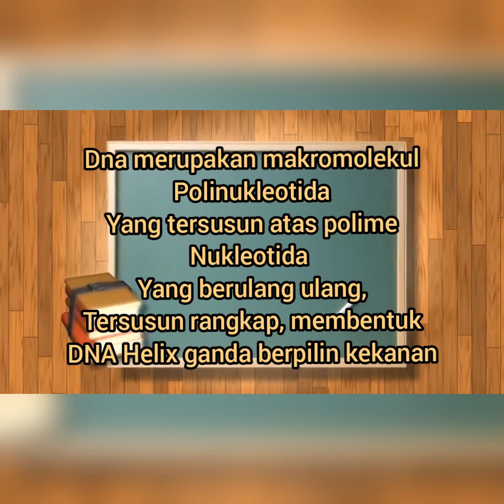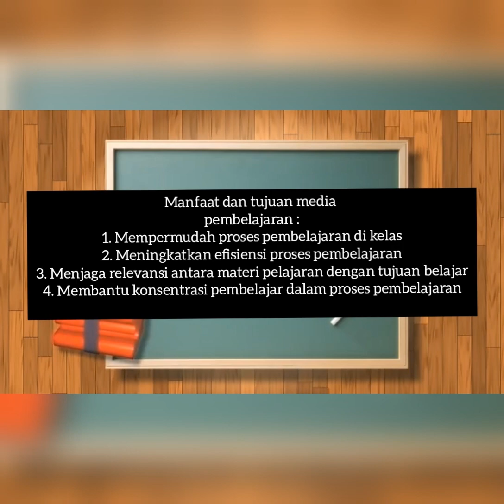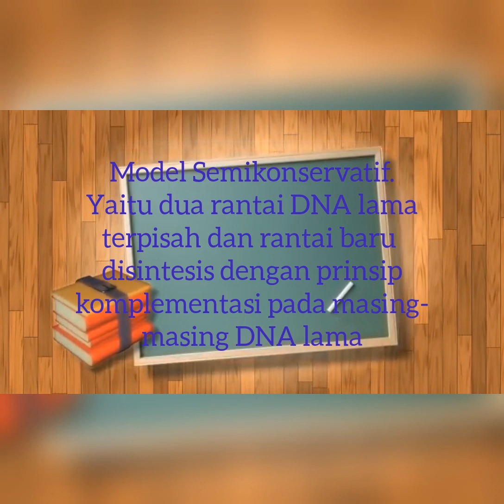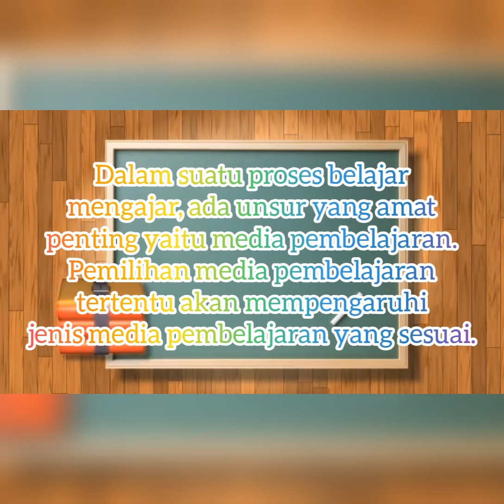MEDIA PEMBELAJARAN KONVENSIONAL "MODEL REPLIKASI DNA"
by :
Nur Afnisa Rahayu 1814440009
Pendidikan Biologi Bilingual (ICP)

Replikasi DNA :
Merupakan penggandaan DNA dari rantai 1 menjadi rantai 2.

Pada sel, replikasi DNA terjadi sebelum pembelahan sel. Prokariota terus menerus melakukan replikasi DNA. Pada eukariota, waktu terjadinya replikasi DNA sangatlah diatur, yaitu pada fase S siklus sel,sebelum mitosis atau meiosis I. Penggandaan tersebut memanfaatkan enzim DNA polimerase yang membantu pembentukan ikatan antara nukleutida-nukleutida penyusun polimer DNA. Proses Replikasi DNA dapat pula dilakukan in vitro dalam proses yang disebut reaksi berantai polimerase (PCR)

Key :
1. Red = A (Adenine)
2. Yellow = T (Tymine)
3. Blue = C (Cytosine)
4. Green = G (Guanine)